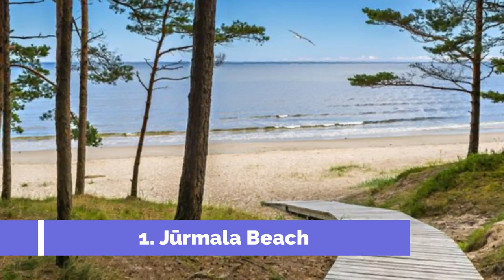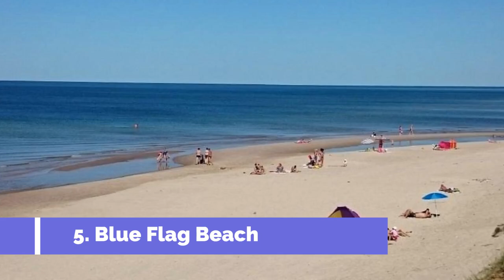Top 10 Best Beaches to Visit in Latvia | English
Latvia is a country on the Baltic Sea between Lithuania and Estonia. Its landscape is marked by wide beaches as well as dense, sprawling forests. Latvia’s capital is Riga, home to notable wooden and art nouveau architecture, a vast Central Market and a medieval Old Town with St. Peter's Church. Riga's museums include the Latvian Ethnographic Open-Air Museum, showcasing local crafts, food and music. All famous beaches of Latvia has scenic beauty. Beautiful Latvia Beach points are the main attraction for tourists. There are many best beaches in Latvia but we will show you the top 10 beaches in Latvia in this video.

There are many beautiful beaches in Latvia. Latvia has some of the best beaches in Latvia. We collected data on the top 10 beaches to visit in Latvia. There are many famous beaches in Latvia and some of them are beautiful beaches in Latvia. People from all over Latvia love these Latvia beautiful beaches which are also Latvia famous beaches. In this video, we will show you the beautiful beaches to visit in Latvia.